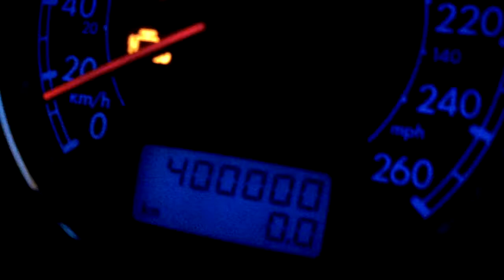1.8T Celebratory 400k km pull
Too bad the boost controller got put on after!